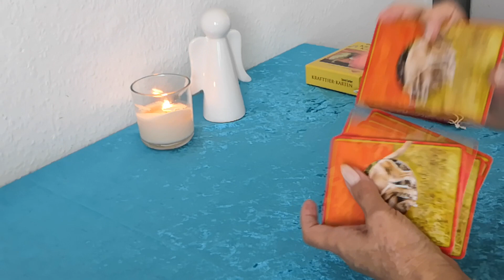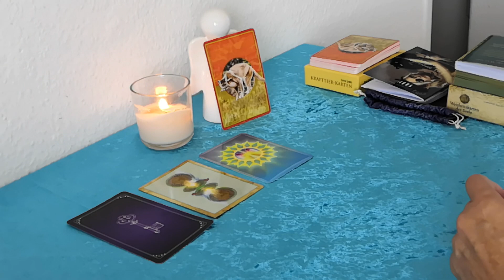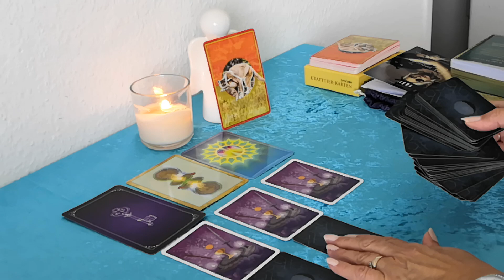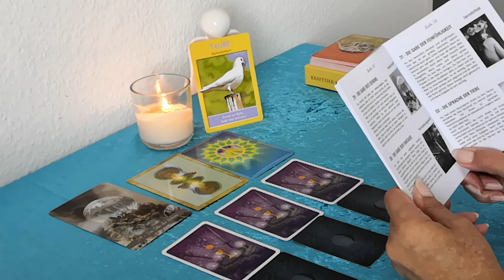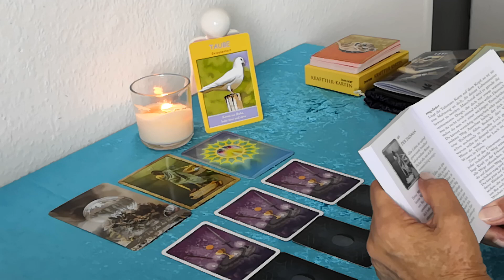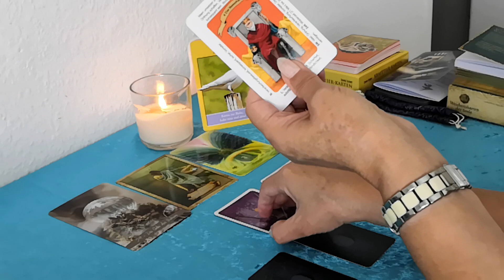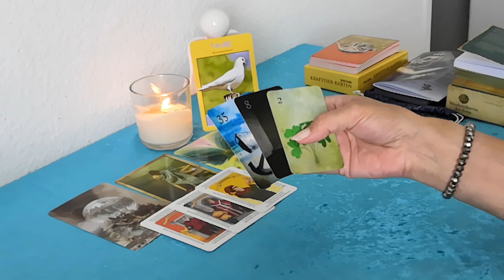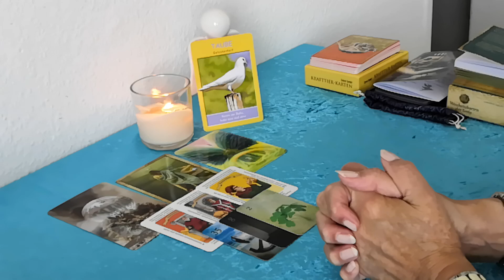😊 Was bringt der Tag (10.08.2021)??? 😊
Im Wechsel von mir verwendete Kartendecks:
-Mondnach Lenonormand von Patrick Scheller
-56 Golden Mystic Lenormondkarten von Natalia & Marianna Jermakova
-36 + 2 Zusatz-Lenormandkarten von Brigitte Haunzwick
-32ziger Skatkartendeck
-40 mystische Lenormandkarten von Angelina Schulze
-36 Lenormandkarten von Alexandra Zimmer + 1 Karte Wunscherfüllung